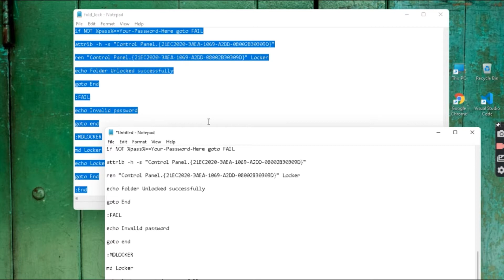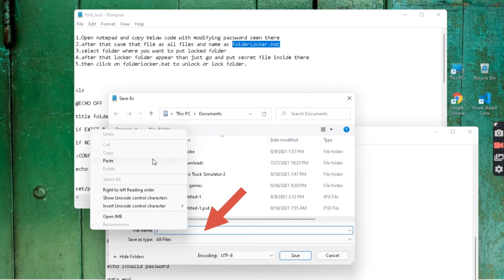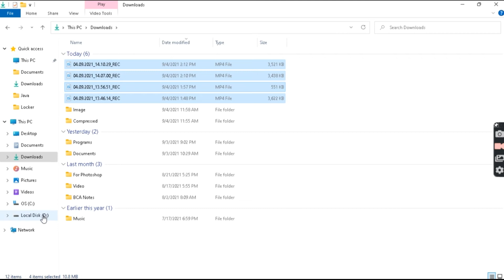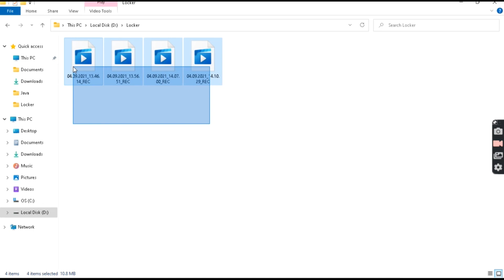How to make windows10/11 files & folders | password protected in 2022 | without software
Hello everyone , in this video we are going to make files and folders password protected without using any software in hindi.

File name:- FolderLocker.bat
Code to copy:- You can copy from comment section.

To know more about me follow me on 👇
Follow me on Instragram: